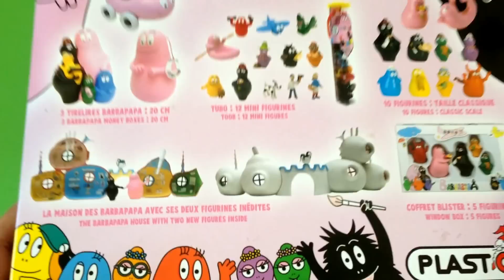ABC Letters Barbapapa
filmed by Clipsmixxx